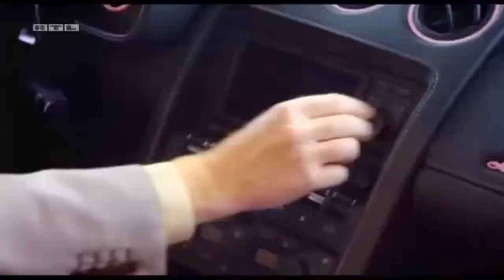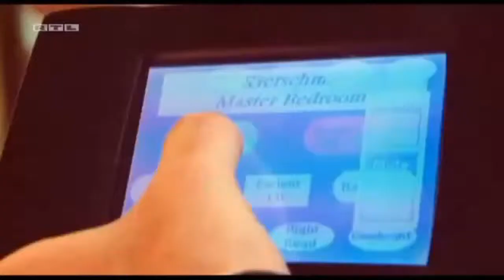Millionaire's Concierge RTL TV Interview Part 2